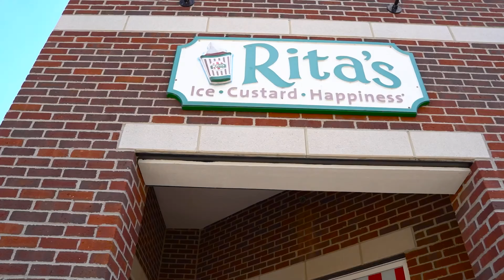Commuting in Powell, Ohio | Taylor Kolon | ReEquity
In this video, Taylor addresses a key concern for professionals considering a move to Powell: the ins and outs of commuting to downtown Columbus and nearby major facilities. Whether you're wondering about the daily commute, local amenities, or the lifestyle in Powell, this video is packed with valuable insights.

Highlights of the Video:
Powell to Downtown Columbus Commute: Learn about the average commute time from Powell to downtown Columbus and what makes this journey both consistent and predictable.

Grocery Shopping in Powell: Explore the diverse grocery options available in Powell, from organic local markets to large chains and specialty stores.

Dining Experiences in Powell: Discover the rich culinary diversity in Powell, with a variety of dining options to suit any taste and occasion.

Golf Courses in Powell: Find out why Powell is a haven for golf enthusiasts, offering top-rated courses set in stunning landscapes.

Commuting for Healthcare and Education Professionals: Understand how Powell's strategic location benefits those working in healthcare and education sectors.

Taylor Kolon guides you through the aspects of living in Powell, ensuring you make an informed decision about your potential move to this vibrant community.